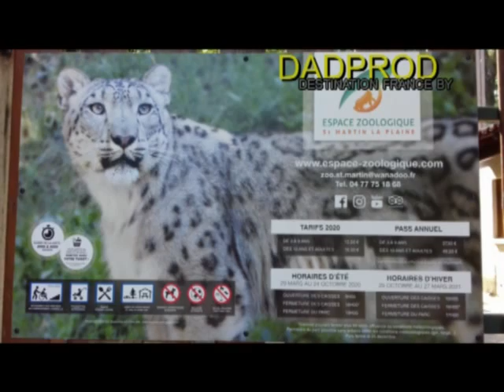Zoo saint Martin la plaine 42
Gros gros coup de coeur que ce magnifique zoo , grand respect a Mr et Mme THIVILLON  pour leur travail et leur engagements avec l association Tonga ..une visite s impose +++